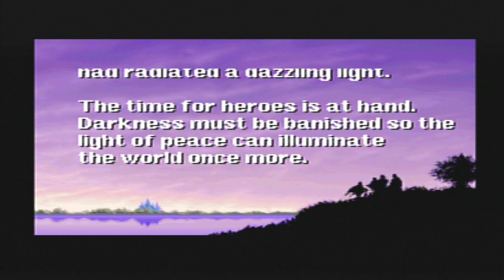Final Fantasy Part 2